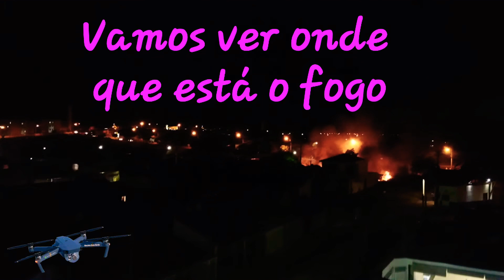Olha o fogo 😱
Estava pegando fogo num terreno 😬😳